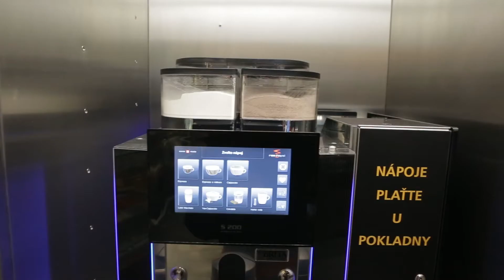P.O.P. aplikace od DAGO v letňanském Tescu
Letňanské Tesco je lepším místem prodeje i díky P.O.P. aplikacím, na nichž se podílelo DAGO. Například díky regálovému čelu Milka a Tassimo, regálovému oknu Millicano a dekoracím regálů Milka, Brumík, Zlaté a Millicano.